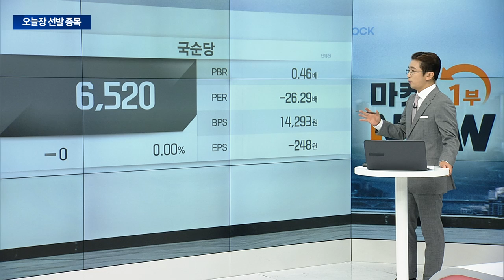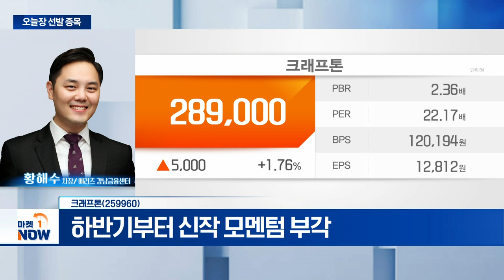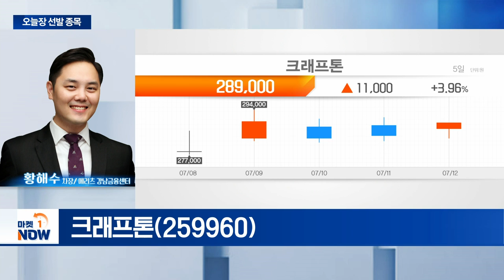크래프톤... 동종 업종 내 가장 안정적 매출 성장 지속 | Market Now (20240712)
- 2분기 실적 시장 예상치 상회 전망
- 동종 업종 내 가장 안정적 매출 성장 지속
- 하반기부터 신작 모멘텀 부각